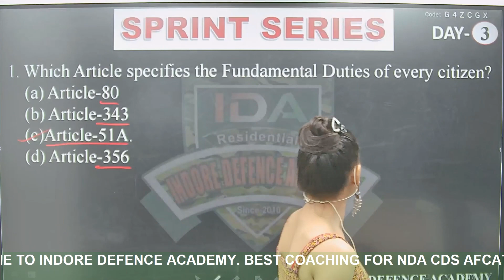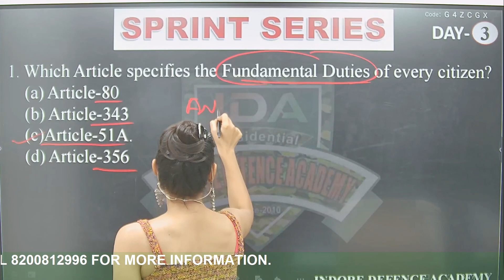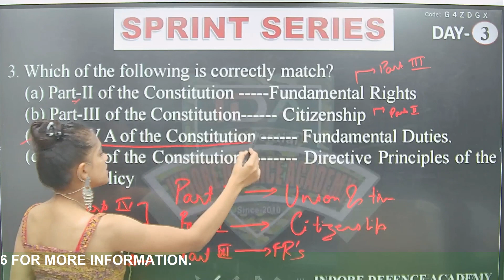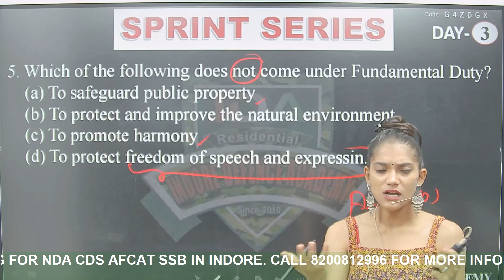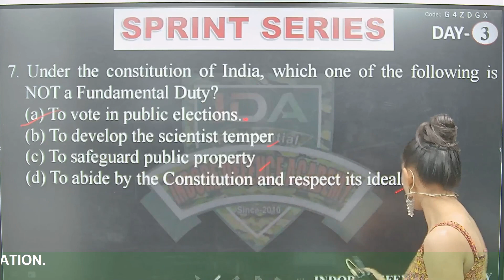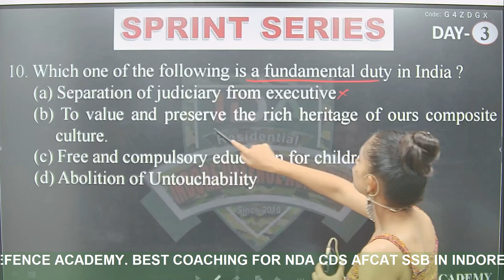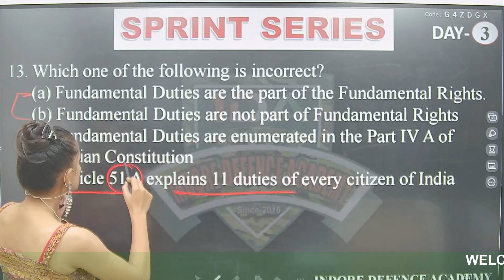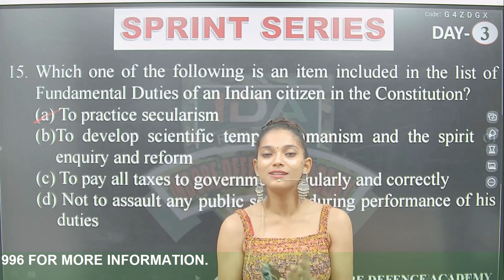SPRINT SERIES DAY 3 | POLITY | FREE NDA 2 2023 & CDS Crash Course by Indore Defence Academy